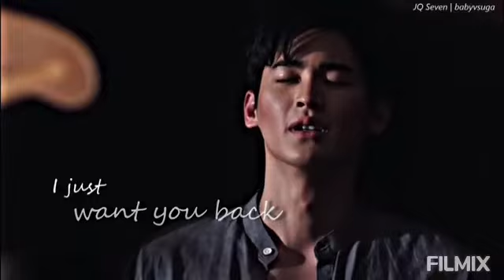Korn & Intouch_Get You The Moon.